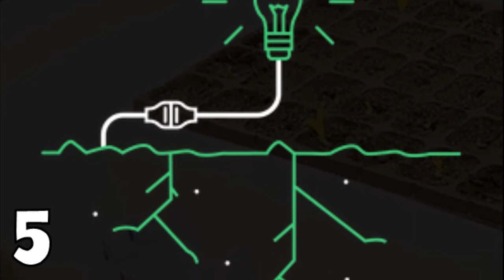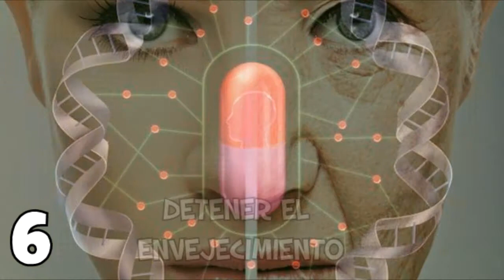10 Tecnologías que se utilizarán en el futuro - Abías Uziel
Esta vez les traigo un video sobre las tecnologías que se utilizarán masivamente en el futuro. Si bien hoy algunas ya son conocidas, se espera que se masifiquen en el futuro.